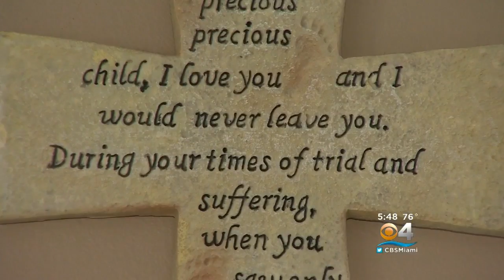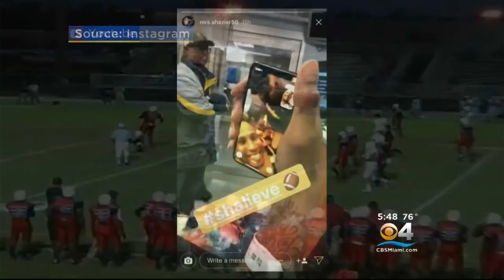Father Of South Florida Native Ryan Shazier Using Prayer, Positive Messages To Uplift His Son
CBS Miami's Jim Berry reports on the father of Ryan Shazier and how he is supporting his son through an extremely tough time.